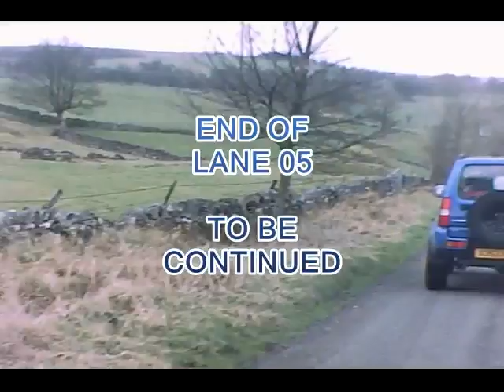DERBYSHIRE GREEN LANES WHITE PEAKS 08/02/2014 LANE 05 PART 03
This is Lane 05 of the White Peaks, this was a long lane and took a while to travel along, all stops have be edited out to show you the complete lenght of the lane as in all videos I do.